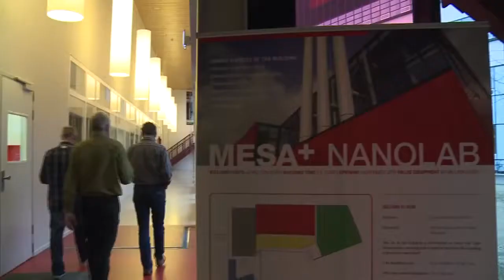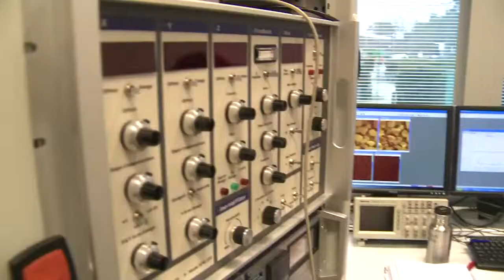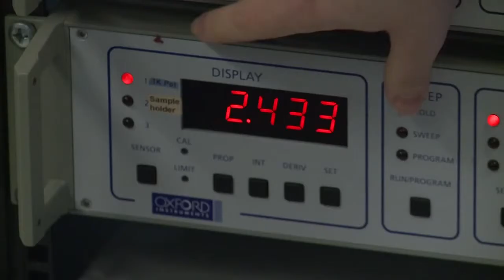MESA+ Institute for Nanotechnology, University of Twente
With a drive towards commercialization, and a focus on strong collaborative scientific endeavour, the cutting edge facilitites and top scientists at the Nanolab at the University of Twente are the highlight of the Netherlands world-renowned ongoing efforts in nanoscience. With major developments in nano electronics -- the fabrication and characterisation of a one dimensional wire; biomaterials -- bionsensing and tissue engineering on a single chip; and novel methods in nano material synthesis -- using pulse laser deposition to control growth at the atomic scale -- the drive to do great research is matched only by the Institute's ability to facilitate researchers in growing and developing business models based on their work.